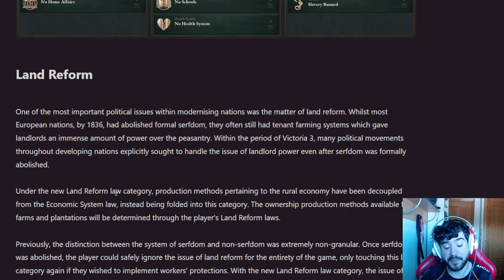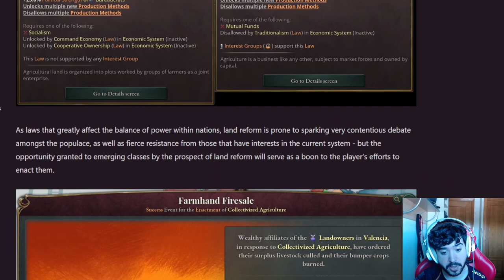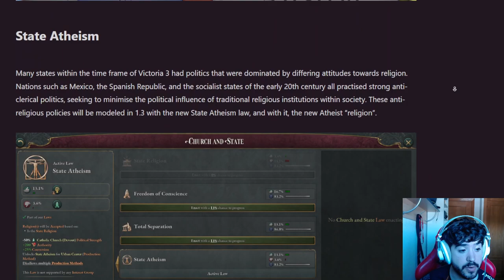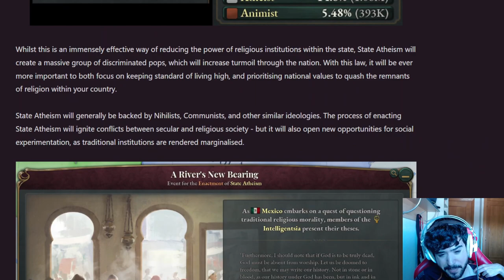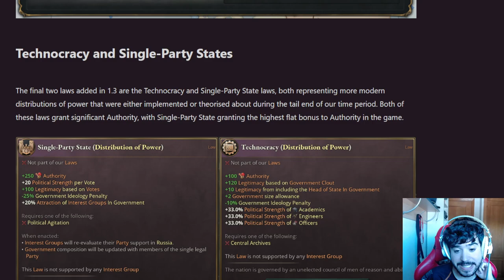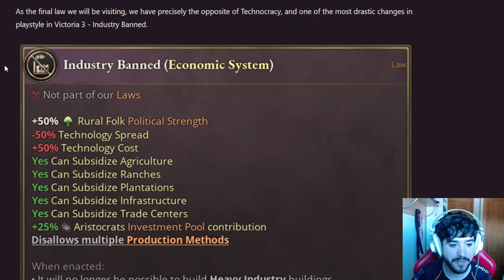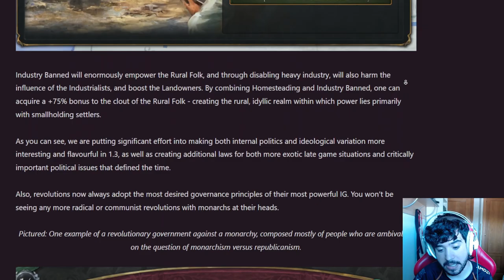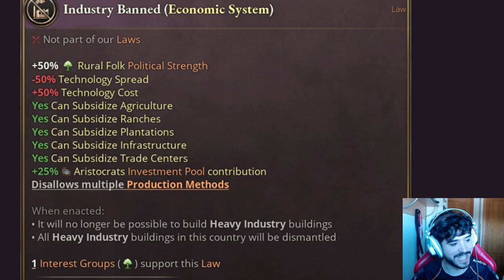Llegan las DESAMORTIZACIONES y TEORÍAS POLÍTICAS LOCAS a VICTORIA 3!